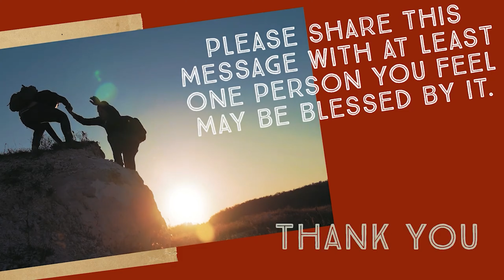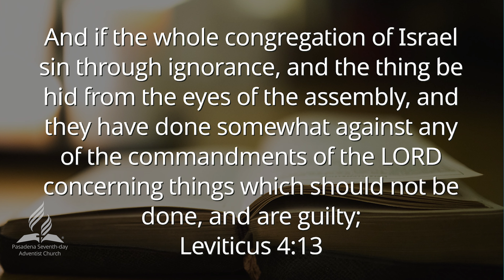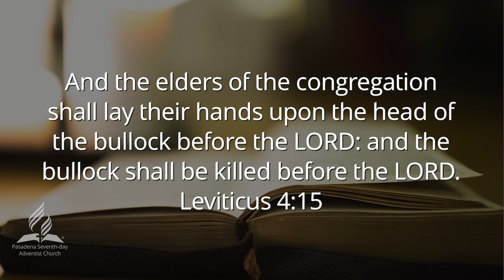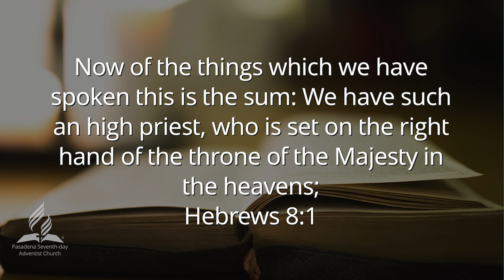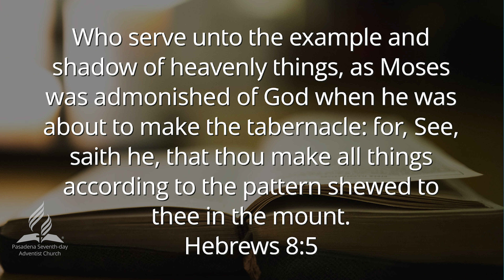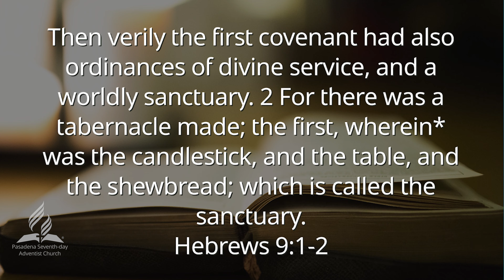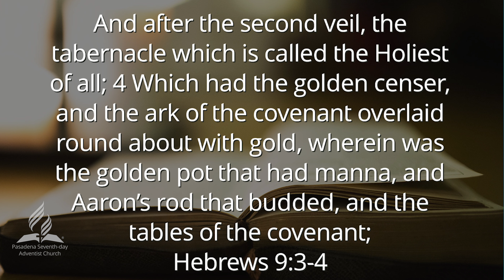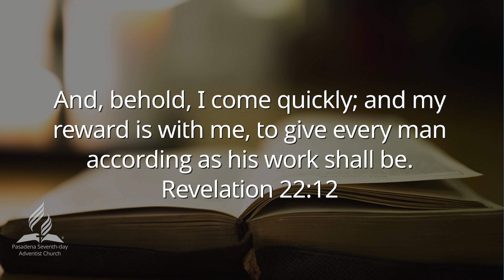Reformatory Movements of Destiny, Part 6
Pastor Akeem James continues with the series, looking at how God has led His people throughout history.